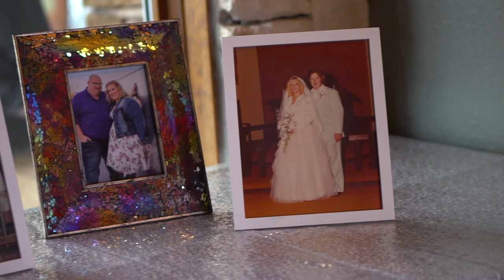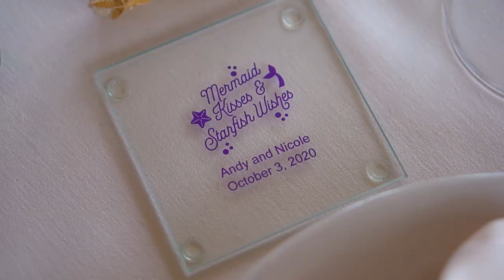Nicole and Andy Wedding Highlight Film Hidden Lake Winery Aviston IL